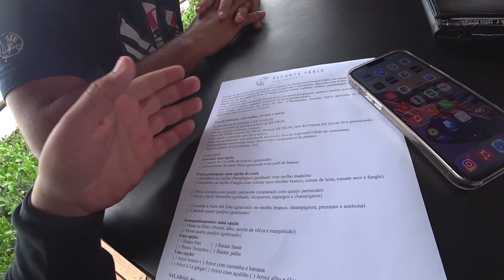Casamento de 50 mil reais ‹ EduKof ›